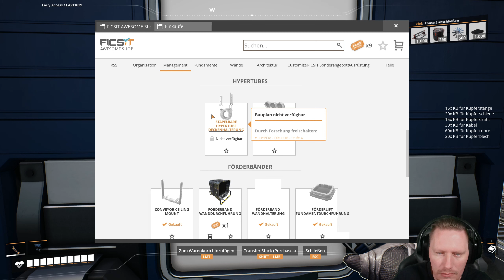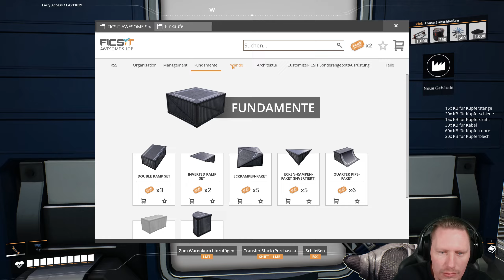Satisfactory Plus Folge 32 Der 2te Mine hat jetzt auch Wasser [Deutsch|German]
Wenn ihr mich und den Kanal unterstützen wollt weil euch mein Kontent gefällt und ihr wollt das ich das weiter mache kann dann dürft ihr hier eine kleine Spende da lassen wenn ihr das möchtet...

LG SauerlaenderLP

Mod Liste:
1.) Satisfactory Plus
2.) Wiremod - Logic gates & More
3.) Microwave Power
4.) Ficsit Remote Monitoring
5.) RSS2 / Really Simple Signs
6.) Power Controll Room
7.) Production Stats
8.) Throughput & Counter Limiter
9.) Efficiency Checker Mod
10.) Power Checker
11.) Ficsit Networks
12.) Structual Solutions
13.) Crash Site Beacons
14.) Modpack All Powersuit Modules
15.) Linear Motion
16.) Wall Conveyor Supports
17.) Wall Pipe Supports
18.) Halflings (Small Rail Signals)
19.) Glas Foundation Fix
20.) X3 Splitter/Merger Pole
21.) Hyper Booster
22.) Item Dispensor
23.) Item Hopper
24.) Mirrored Buildings
25.) Small Storage Container

Viel Spass mit den Mods!